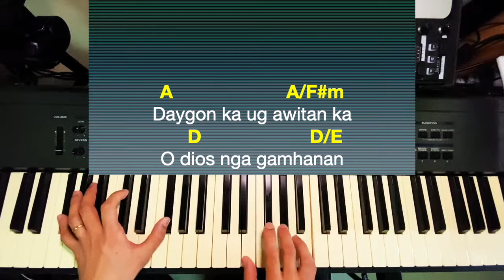IKAW RA |By Augmented 7th Band| PIANO CHORDS COVER